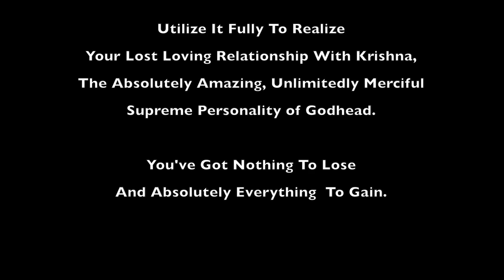Video for the Day--2016.04.06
The Wonderful Heart of a Vaisnava